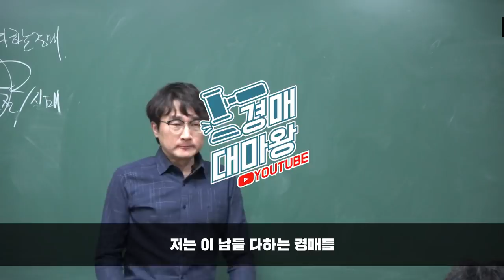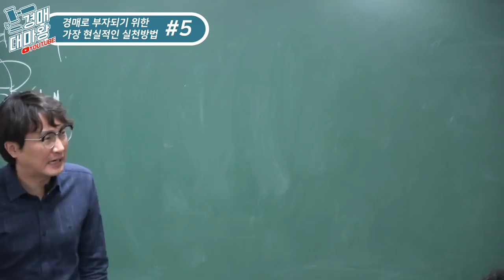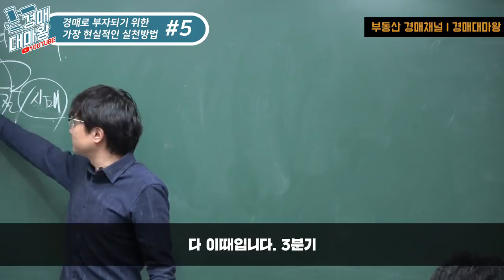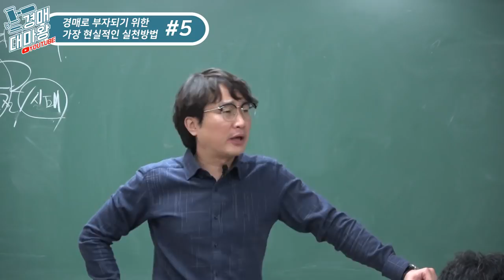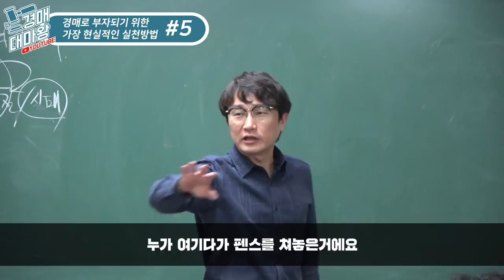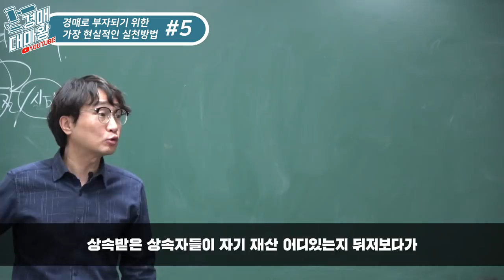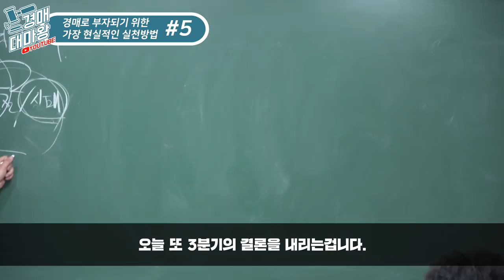[부동산경매 기획강의] 마인드의 중요성 + 실패사례 부자가 되기위한 가장 현실적인 실천방법 5부